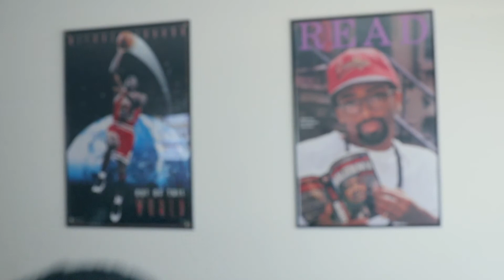SNEAKER NEWS ! TRAVIS SCOTT 6 PUSHED BACK + UNBOXING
Whats up everyone ! Trying something new , got a little sneaker news and wanted to give you all an update + a special unboxing. Let me know what you think about the video and the kicks!